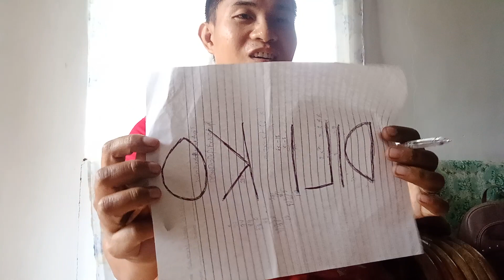SOFIA PRANK / CRY😭😄